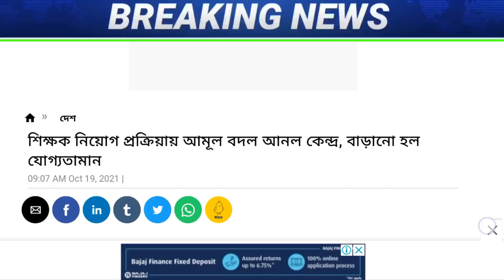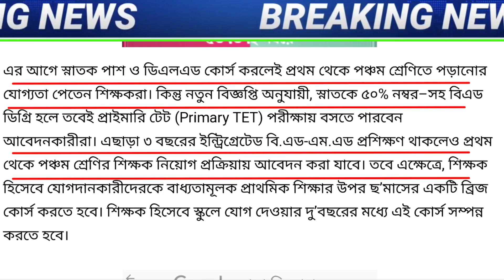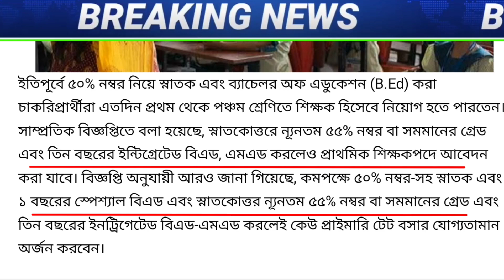প্রাইমারি শিক্ষক নিয়োগের নিয়ম বদল ||Primary tet 2017 news || upper primary tet news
Primary TET 2017 news|Primary Tet
2014 news | Primary Tet 2017 result |
Primary Tet 2021 Tet 2014 update

বন্ধুরা ইতিমধ্যেই প্রাইমারি টেট নিয়ে একটি গুরুত্বপূর্ণ আপডেট এসেছে, কেন্দ্রীয় নিয়ামক সংস্থার তরফে প্রকাশ করা হয়েছে সংশোধনী গেজেট নোটিফিকেশন, এবং বিজ্ঞপ্তি জারি করা হয়েছে d.el.ed কোর্সের সাথেই উচ্চপর্যায়ে দুটি কোর্স কে স্বীকৃতি দিয়েছে...   ভিডিওটি দেখো

| Tet 2017 Answer key | Primary Tet 2021 result
case update, WB primary latest update,teacher latest news, West bengal primary
teacher latest update, primary latest news,
primary tet recruitment news, primary teachers
news, upper primary latest news,primary tet
recruitment 2020, upper primary latest update,
upper primary merit list, upper primary news,
West bengal Teacher's news, organiser teacher
latest news, organiser teacher latest update,
organiser primary teacher news, organiser
teacher update today,organiser teacher
latest news today, organiser teacher, primary
teachers news today, primary tet recruitment
news, primary teachers news, primary tet 2020
update, primary case update, upper primary
court case update, upper primary latest news
today, upper primary latest update, upper
primary latest update news, west bengal
primary latest news, WB primary latest update,
WB primary latest news, প্রাইমারী শিক্ষক নিয়ােগ